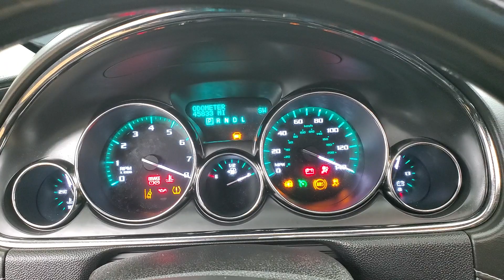2016 Buick Enclave Premium Group NAVIGATION SUNROOF BACK-UP CAMERA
Stock #:320363

Awards:
  * 2016 KBB.com 5-Year Cost to Own Awards   * 2016 KBB.com Brand Image Awards